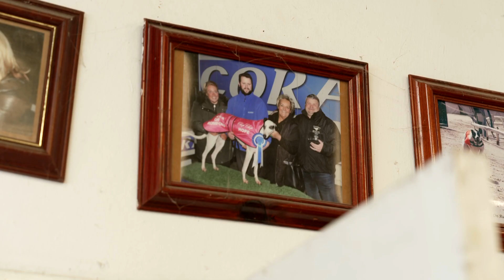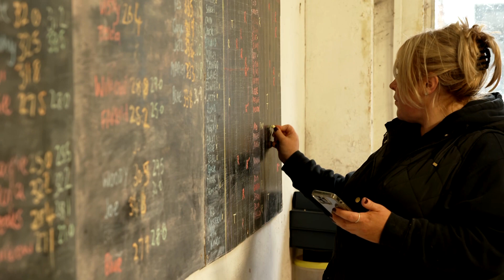Gemma Evans | Family And History | RPGTV Greyhound Kennel Visits | November 2022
Hear from Romford trainer Gemma Evans, who has been in and around greyhound racing her whole life.

The kennel continue to go from strength to strength both on the track and in the breeding paddocks.

Racing Post Greyhound TV is free-to-view and dedicated to greyhound racing.
Watch live UK greyhound racing seven-nights-a-week and during the day at the weekend.
Tune in on Sky channel 437, Freesat 250, Freeview 264 and streamed live at sportystuff.tv

More information at greyhoundbet.racingpost.com.